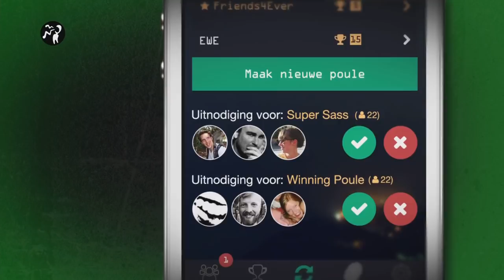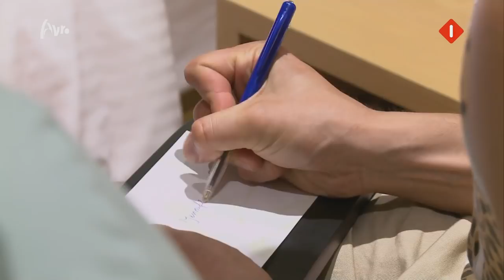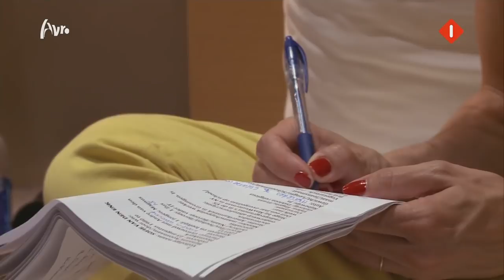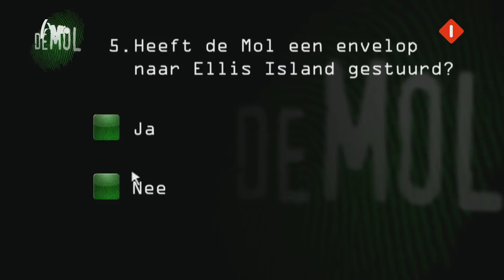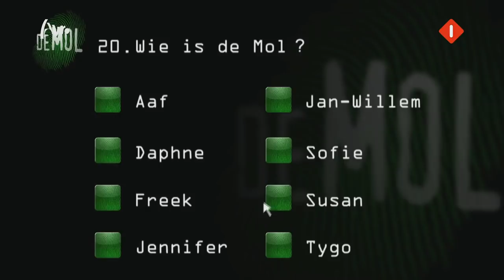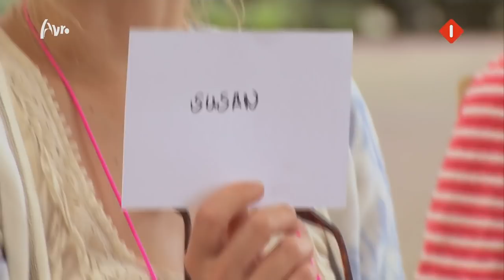Wie is de Mol (The Mole) S14E03 with English subtitles